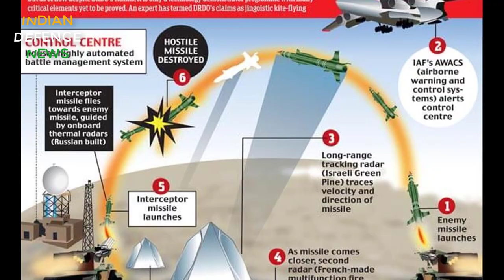Why india is buying american missile defence system? S400 aur desi system hone ke bavjud?